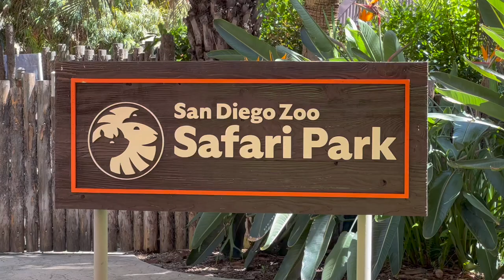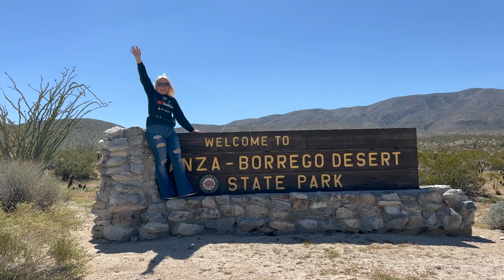🇺🇸 Необычное сафари на трамвае: путешествие по дикой природе в Сан-Диего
🔥 Вы готовы к захватывающей поездке по сафари-парку диких животных в Сан-Диего? Поднимитесь на борт африканского трамвая вместе с нами и вся ваша семья сможет насладиться этим опытом!

Эта поездка с гидом отправит вас в 4 километровое путешествие по одному из крупнейших закрытых мест обитания животных в мире. Маршрут трамвая спроектирован так, чтобы имитировать сезонную миграцию африканской дикой природы, обеспечивая подлинное сафари, которое трудно найти где-либо еще.

Во время примерно 25-минутной поездки вы сможете вблизи увидеть некоторых из самых впечатляющих животных парка, в том числе жирафов, антилоп и зебр, свободно бродящих по выставке «Африканские равнины».

Экскурсоводы трамвая, опытные натуралисты, предоставляют информацию о животных, которых вы видите во время поездки, это делает поездку не только увлекательной, но и познавательной.

Поездка на трамвае включена в ваш входной билет, так что за это захватывающее приключение не нужно доплачивать.

Кроме того, трамвай используется персоналом парка для перевозки животных между местами обитания, гарантируя, что они всегда находятся в наилучшей среде для их здоровья и благополучия.

Мы были с детьми, и все были в восторге! Они были рады увидеть так много животных и узнать об их поведении и среде обитания. Это был отличный способ провести время вместе всей семьей.

Я надеюсь, что это видео вдохновит вас посетить и испытать это на себе.

В моем следующем фильме мы поедем в пустыню Анна Боррего. Каждую весну пустыня Анза-Боррего превращается в настоящий цветущий рай благодаря множеству дикорастущих цветов. Это явление называется "Super Bloom" и привлекает туристов со всего мира.

Смотрите мои фильмы и наслаждайтесь своей жизнью! Ваша 🔥Зажигалочка! 🥰